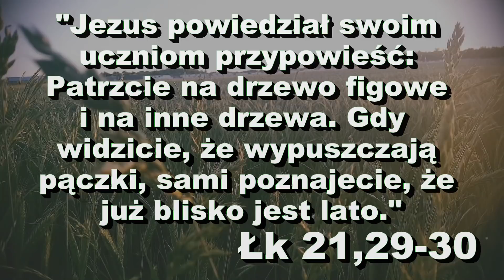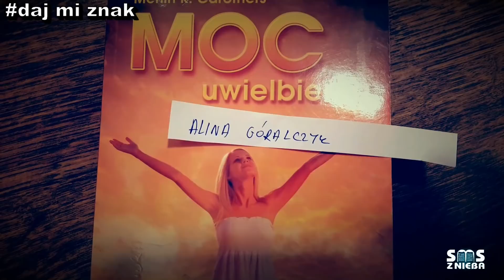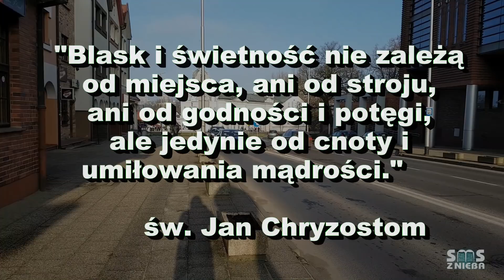[1 grudnia 2017] Nowy wzrok! - SMS Z NIEBA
1.12.17
"Jezus opowiedział swoim uczniom przypowieść:
Patrzcie na drzewo figowe i na inne drzewa.
Gdy widzicie, że wypuszczają pączki, sami poznajecie,
że już blisko jest lato." Łk 21,29-30
"Blask i świetność nie zależą od miejsca, ani od stroju,
ani od godności i potęgi, ale jedynie od cnoty i umiłowania mądrości." św. Jan Chryzostom

Dziękujemy za każdy grosz :)
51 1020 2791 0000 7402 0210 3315